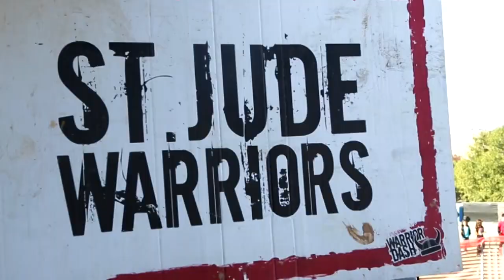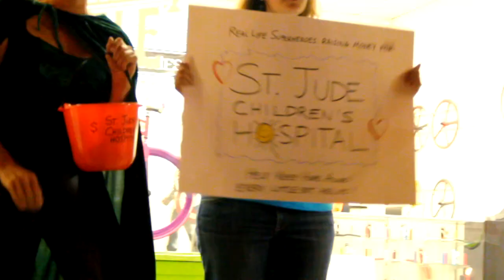Gangnam Style Warrior Dash - Real Life Superheroes with Denise Masino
To donate for the 2013 St Jude mission please go to

Real Life Superheroes raised over $15,000 for St Jude Children's Hospital running in the Warrior Dash race in Hollister, CA on Oct 27, 2012 -- thanks to your support!

The MissFits for Life team is made up of real-life-superheroes Miss Fit (Denise Masino), Sakura, Emerald Fael, Zero, The Grim, Rock N Roll, Night Bug, Vector, Knight Owl, Seva, Olde School, Cheshire Cat, The Blue Angst, The White Scorpion, Flower Power as well as David Bell, Kerstin Norman, and Nancy.

All the footage herein is original but we claim no rights to the song "Gangnam Style" by the incomparable Psy.  If you like the song, please support the artist by buying this track on iTunes.